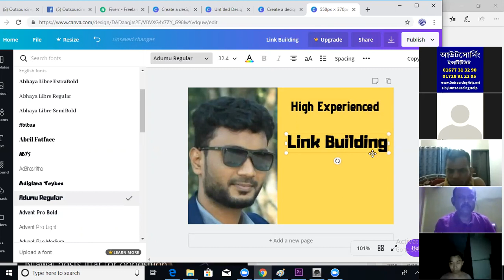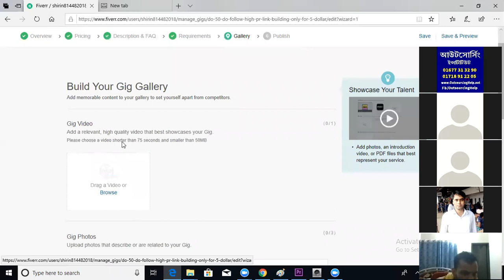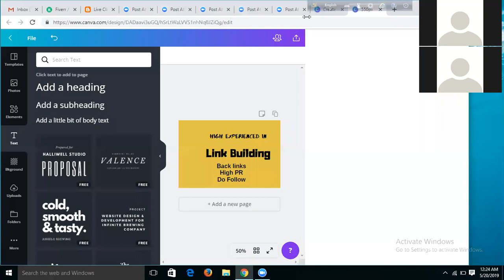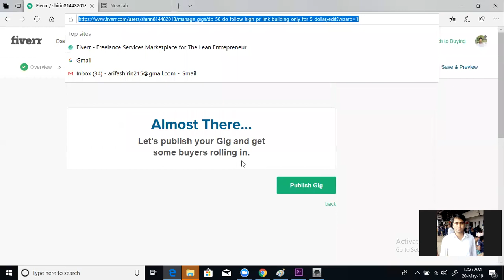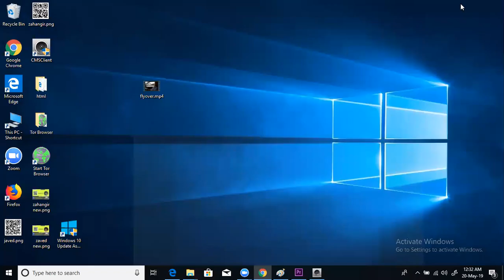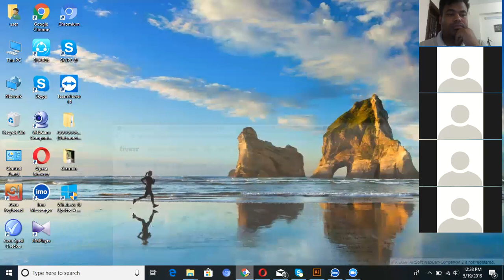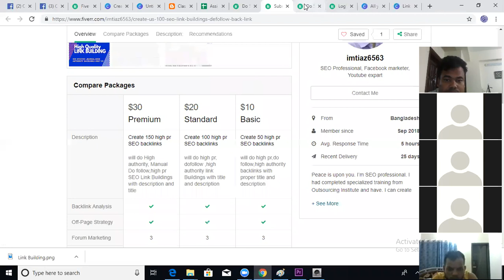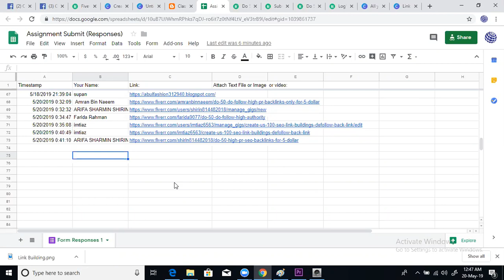LInk Building Gig Create on Fiverr part 3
প্রতিদিন রাত ১০ টা ১২টা  এবং সকাল ১০ টা থেকে ১২টা আমাদের লাইভ ক্লাস হয় । যেভাবে জয়েন করবেন:

১.  নিচের লিংকে ক্লিক করে Zoom Meeting নামে ছোট্ট একটি সফটওয়্যার / এপস  ডাউনলোড ও ইন্সটল করে নিন ।

২.  সফটওয়্যারটি  ওপেন করে  Join A Meeting   এ ক্লিক করুন

৩.  জয়েন হওয়ার পর আপনার স্ক্রীণের নিচে বামে  Join Computer Audio অথবা Call via Device    ক্লিক করে মাইক্রোফোন চলু করুন ।

আমাদের DVD গুলোতে যা যা শিখানো হয়েছে:

১. যতভাবে, যত উপায়ে অনলাইন থেকে আয় করা যায় তার সবকিছু এখানে শিখানে হয়েছে ।

কোর্সগুলো হল:

1. On page SEO
2. Off page SEO
3. Web Develop
4. Graphic Design
5. Data Entry
6. Web Research
7. Virtual Assistant
8. Youtube Marketing
9. Youtube Adsense

10. Google Adsense
11. Web Content Create
12. Video Editing
14. CPA marketing.

2. মোট ৮টি মার্কেটপ্লেসে কিভাবে কাজ পাবেন তার বিস্তারিত শিখানো হয়েছে -
Upwork,
Freelancer,
Guru
Fiverr,
Craigslist,
People Per Hour,
Microworkers.

অতিরিক্ত  সুবিধাসমূহ:

১. প্রফেশনাল কাজ করার সময় এবং শিখার সময় আমাদের সাপোর্ট টীম মেম্বারা রিমোট কন্ট্রোল সফটওয়্যার (Team Viewer, zoom) এর মাধ্যমে আপনার কম্পিউটারে ঢুকে প্র্যাকটিক্যাল কাজে সকল হেল্প এন্ড সাপোর্ট দিবে ।  প্রতিদিন সকাল ১০ টা থেকে সন্ধ্যা ৬টা এবং রাত ১০টা থেকে ১২ টা মোট ১০ ঘন্টা লাইভ সাপোর্ট দেয়া হয় । How to Join Live Support

২. কাজ করার সময় যত রকম রিসোর্স প্রয়োজন হয় তা প্রোভাইড করা হয় সম্পূর্ণ  ফ্রি’তে ।

৩. প্রতিদিন রাত ১০টা -১২ টা ও সকাল ১০টা থেকে ১২টা আমাদের অনলাইন লাইভ ক্লাস হয় । ডিভিডি নেয়ার পর আপনি প্রতিদিন লাইভ ক্লাসে জয়েন করতে পারবেন । অনটেষ্টে ২ দিন জয়েন করতে পারবেন ।

যোগাযোগ:
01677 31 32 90, 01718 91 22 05